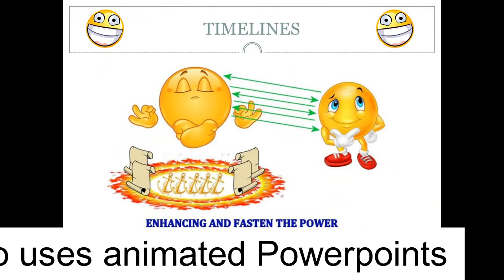Training and Coaching at NLPDAVAO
NLPDAVAO provide coaching and training for students of high schools and colleges/universities in Davao City. Motivation strategies, reduce fear for exams and stage. Special for the young generation,  and millennial's NLP Davao created animated fancy power-points and presentations like in this video is shown.
NLP DAVAO also provide life coaching. Your coach Michiel Paulus will help you to find and train the "Dragons" inside of you!
for more insights and information.